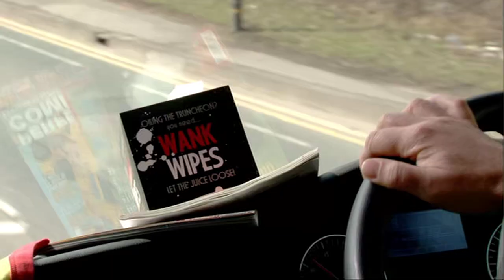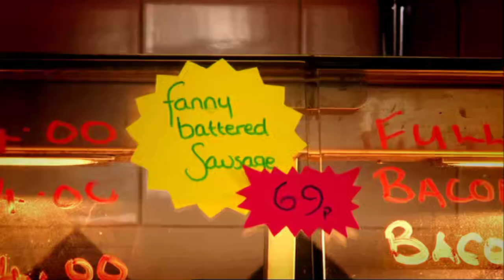Roy Chubby Brown - Pussy & Meatballs Music Video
Ripped from DVD.